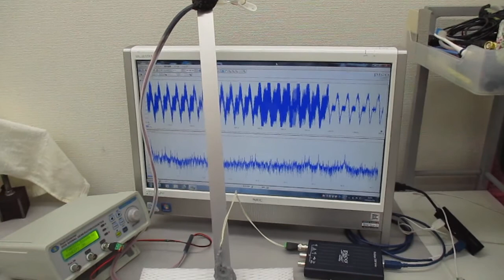非線形振動現象をコントロールする超音波発振制御技術（超音波の相互作用）